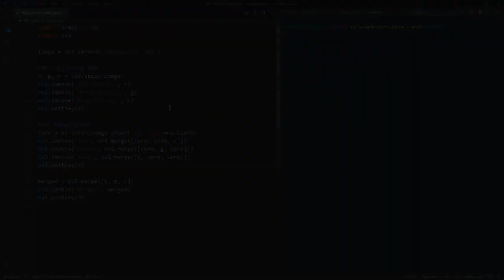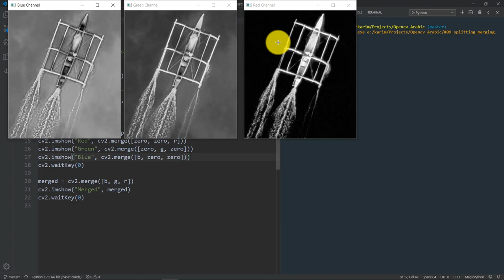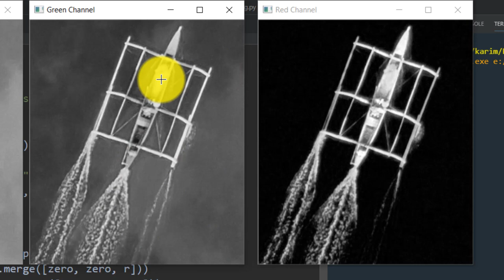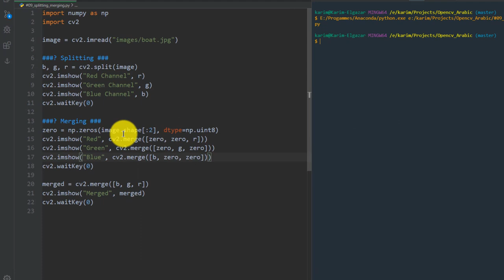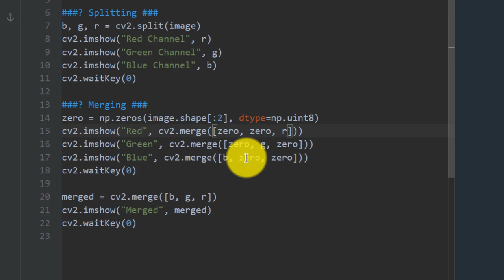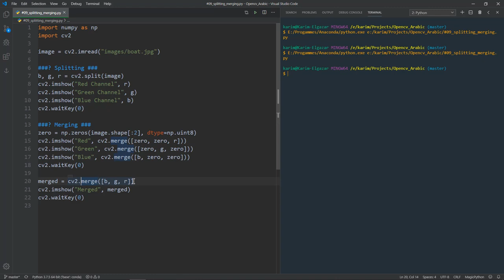فصل طبقات الصور ودمجها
السلام عليكم يا شباب فى الفيديو دههنتكلم عن فصل طبقات الصور ودمجها
وايه الفايدة من انا اعمل كده